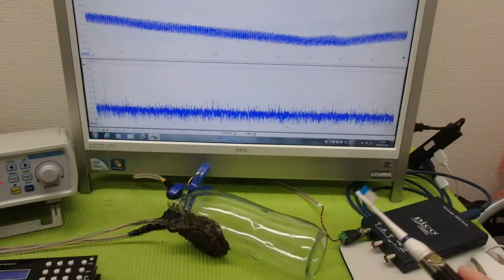メガヘルツの超音波発振制御プローブ ultrasonic-labo